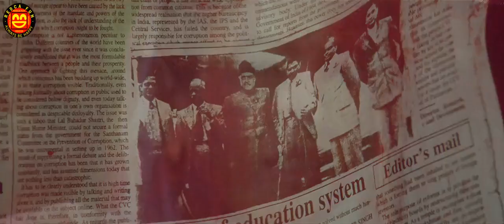GHAR AA JA PARDESHI-BOLLYWOOD ROMANTIC VIDEO SONG